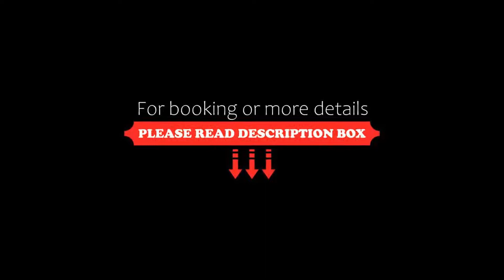Corte Di Nettuno CDSHotels, Otranto, Italy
About Property:
You're eligible for a Genius discount at Corte Di Nettuno - CDSHotels! To save at this property, all you have to do is sign in.
This property is 10 minutes walk from the beach. Once a farmhouse, Corte di Nettuno now offers modern rooms and 2 rooftop terraces overlooking the harbour, all just a 10-minute walk from Otranto's centre.
Throughout the hotel, you will find a unique marine design with sea-themed mosaics, shipping map...
Property Type: Hotel
Address: Via Madonna Del Passo, 73028 Otranto, Italy
Searching For
1. Corte Di Nettuno CDSHotels - Otranto - Italy
2. Corte Di Nettuno CDSHotels - Otranto - Italy Address
3. Corte Di Nettuno CDSHotels - Otranto - Italy Rooms
4. Corte Di Nettuno CDSHotels - Otranto - Italy Amenities
5. Corte Di Nettuno CDSHotels - Otranto - Italy Offers and Deals
Audio Credit:
Track Title: Blank Slate
Artist: VYEN